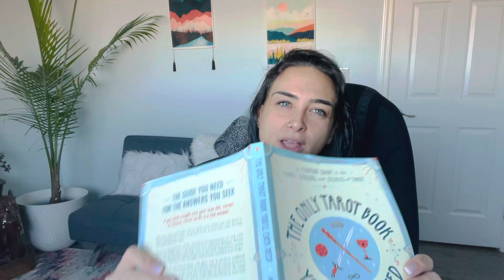8 of Swords- Tarot Series-Enlightenment Newbie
Going over one tarot card per video. enjoy!
Entire 5 cars spread as followed
7 of Swords
4 of Swords
8 of Swords
Ace of Swords
King of Swords